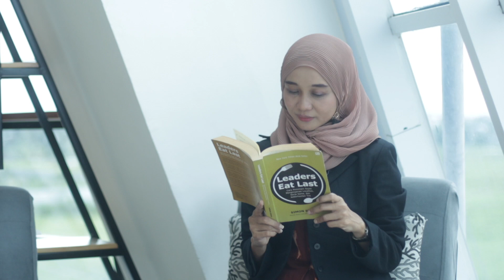UIN SAIZU AWASI KETUA BAWASLU | 10 MENIT LEBIH DEKAT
Ketemu Ketua Bawaslu Banyumas dalam kesibukannya mengawasi jalannya proses pemilihan umum 2024, ngobrol tentang zaman perkuliahan dulu sampai dengan proses karir sampai saat ini.

Guest : Miftahudin SHI

in collaboration

Humas UIN Saizu Purwokerto
Jl. A. Yani - Purwokerto

and

Mediamorphosis
Consultant and media specialist
2nd Floor
Menara Teratai Purwokerto
Jl. Bung Karno
Producer : Djito El Fateh
Script : Wuri Septiningsih
Graphic : Linda Amima
Cameraman & Editor : Catur Adi Prasetyo
Admin : Caskim Supyadi